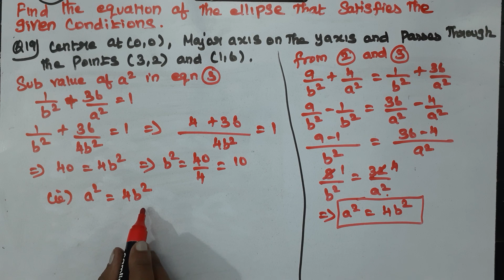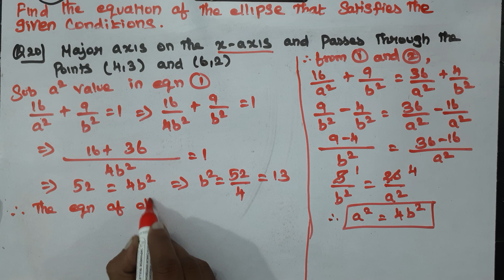CLASS 11 | EX 10.3 | Q 19 and 20 | MATHS | CHAPTER 10 | CONIC SECTIONS | CBSE NCERT NEW SYLLABUS